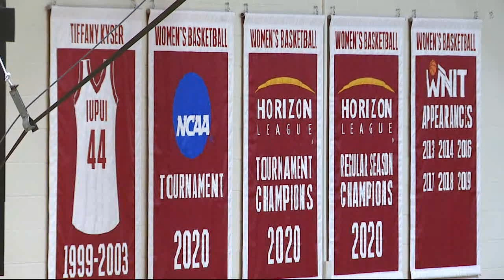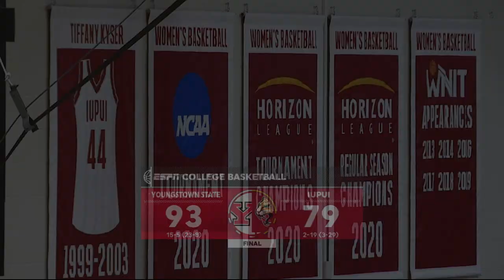Men's Basketball vs. Youngstown State Highlights (2-25-2023)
Watch a recap as the IUPUI basketball team closed the 2022-23 regular season with a home loss to league champion Youngstown State inside the Jungle on Saturday, Feb. 25.